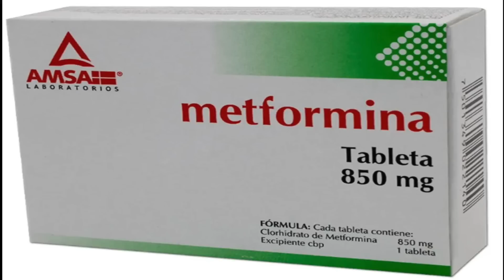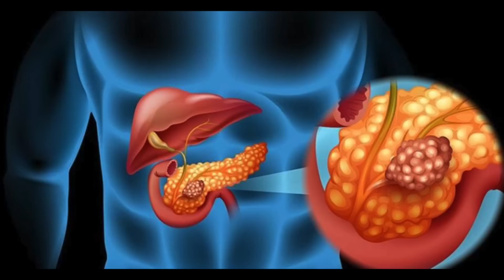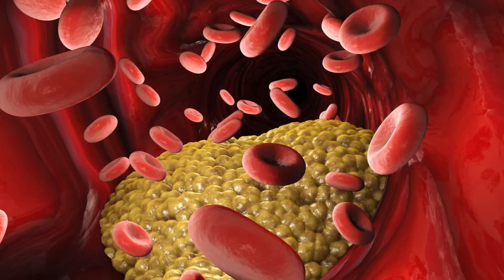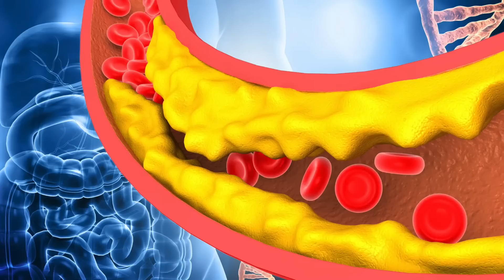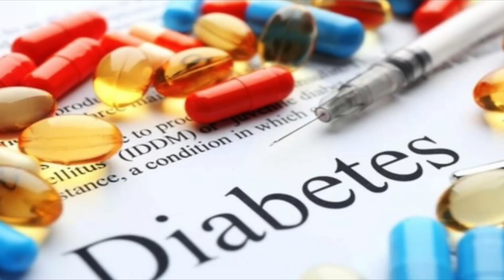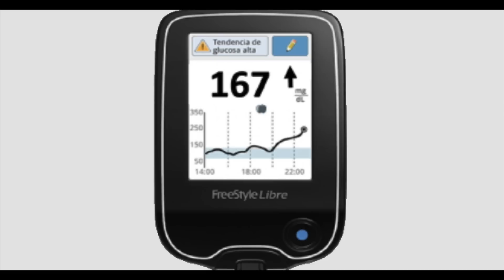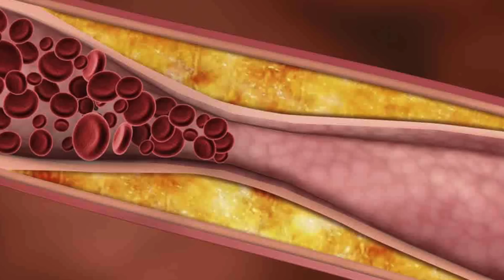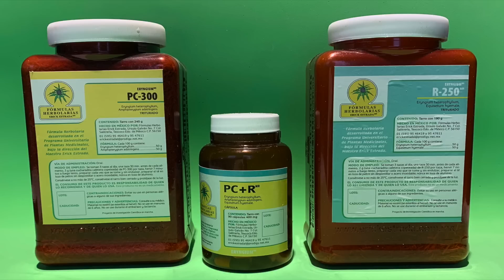P-1374 Insulina SÍ, Insulina NO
Las personas con diabetes que se inyectan insulina deben estar bajo vigilancia medica permanente. Pero las consultas generalmente son cada mes y las inyecciones de insulina deben hacerse de acuerdo a los niveles de glucosa y estos niveles cambian cada día y durante el día dependiendo de los alimentos que ingiere. También los niveles de glucosa son modificados por el ejercicio y por el estrés.

Así que la consulta mensual con el médico especialista no ha funcionado para controlar a las personas con diabetes, razón por la cual proponemos que cada persona enferma de diabetes tome el control de su enfermedad y asuma la responsabilidad de las inyecciones diarias de insulina de acuerdo a los azúcares consumidos cada día.